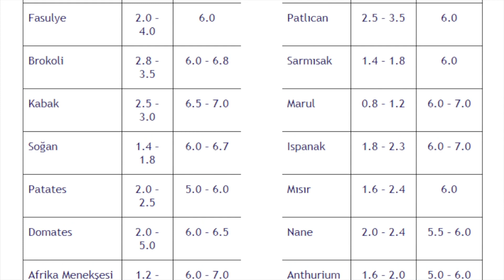Kahve Telvesi Çiçeklere Faydalı Mı ?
Bunca zamandır, bitkilere döktüğünüz kahve telvesi faydadan çok zarar veriyor. Doğru kullanım ve Doğru dozda kullanılan telve bitkilerinizi coşturacaktır. Kahve telvesi, bitkilere azot, nitrojen, potasyum ve magnezyum gibi önemli besinler sağlamak için bir gübre olarak kullanılabilir. Bu video içeriğinde türk kahvesi ve filtre kahve telvelerini doğru karışımlar ve doğru miktarlarda kullandığınızda, domates, biber, salatalık gibi sebze ve ev bitkilerinizde kullanabilirsiniz. Kahve telvesi ile organik gübre, doğal gübre elde edebilirsiniz. Gübre olarak kahve telvesi, Kahve telvesi gübre olarak kullanılabilir mi ? Kahve telvesi hangi bitkilere iyi gelir ?